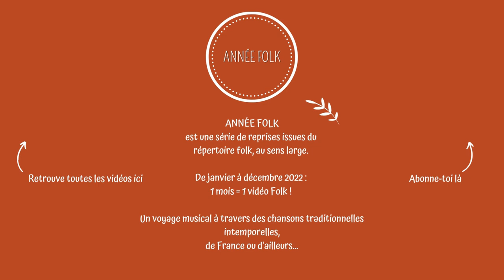Txoria Txori (Mikel Laboa) Année Folk *Avril*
Destination le pays basque avec ce poème écrit par Joxean Artze et mis en musique par Mikel Laboa. Txoria Txori (également appelé "Hegoak" qui signifie "les ailes") est un symbole de liberté. Pour en apprécier la portée, vous prendrez bien un peu de paroles traduites en français ?

Si je lui avais coupé les ailes
Il aurait été à moi
Il ne serait pas parti
Oui mais voilà,
Il n'aurait plus été un oiseau
Et moi,
C'était l'oiseau que j'aimais.

🌿 ANNÉE FOLK est une série de reprises issues du répertoire folk, au sens large. Mon défi de 2022 : de janvier à décembre, 1 mois = 1 vidéo Folk ! Un voyage musical à travers des chansons traditionnelles intemporelles...de France ou d'ailleurs.